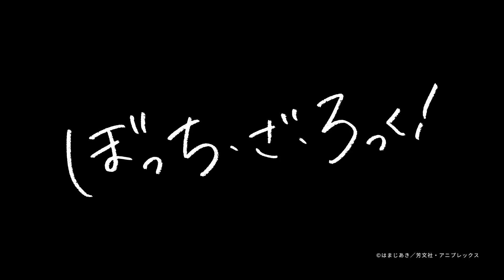TVアニメ「ぼっち・ざ・ろっく！」エンディングテーマ「カラカラ」を弾いてみた by 三井律郎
「カラカラ」
作詞・作曲：中嶋イッキュウ
編曲：三井律郎

【放送情報】
◆TOKYO MX、BS11、群馬テレビ、とちぎテレビ
毎週土曜日24時00分～

◆MRT宮崎放送
毎週土曜日25時28分～

◆MBS
毎週土曜日27時08分～

毎週木曜日27時00分～

◆AT-X
毎週月曜日22時30分～

※放送日時は編成の都合等により変更となる場合がございます。予めご了承ください。

【配信情報】
◆ABEMA　毎週土曜日24時00分～　※地上波同時配信

◆各配信プラットフォーム　毎週火曜日12時00分～ 順次配信
Netflix/dアニメストア/U-NEXT/アニメ放題/Amazon Prime Video/バンダイチャンネル/Hulu/ニコニコ生放送/GYAO!/ FOD/ひかりTV / TELASA/J:COMオンデマンド/みるプラス/ auスマートパスプレミアム/ WOWOWオンデマンド 他

🎸あらすじ
「ぼっちちゃん」こと後藤ひとりは、ギターを愛する孤独な少女。
 家で一人寂しく弾くだけの毎日だったが、ひょんなことから
 伊地知虹夏が率いる「結束バンド」に加入することに。
 人前での演奏に不慣れな後藤は、立派なバンドマンになれるのか――

🥁スタッフ
原作：はまじあき
 (芳文社「まんがタイムきららMAX」連載中)
監督：斎藤圭一郎
シリーズ構成・脚本：吉田恵里香
キャラクターデザイン・総作画監督：けろりら
副監督：山本ゆうすけ
ライブディレクター：川上雄介
ライブアニメーター：伊藤優希
プロップデザイン：永木歩実
2Dワークス：梅木葵
色彩設計：横田明日香
美術監督：守安靖尚
美術設定：taracod
撮影監督：金森つばさ
CGディレクター：宮地克明
ライブCGディレクター：内田博明
編集：平木大輔
音響監督：藤田亜紀子
音響効果：八十正太
制作：CloverWorks

🎙キャスト
後藤ひとり　青山吉能
伊地知虹夏　鈴代紗弓
山田リョウ　水野朔
喜多郁代　　長谷川育美

🄭TVアニメ「ぼっち・ざ・ろっく！」OPシングル
『青春コンプレックス』10月12日(水)　発売

公式Instagram：@BTR_isosta